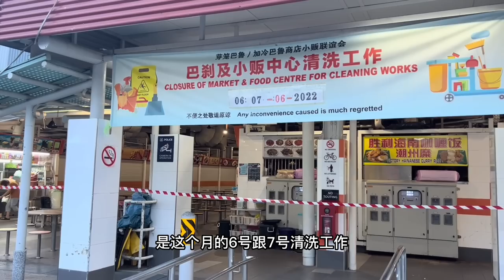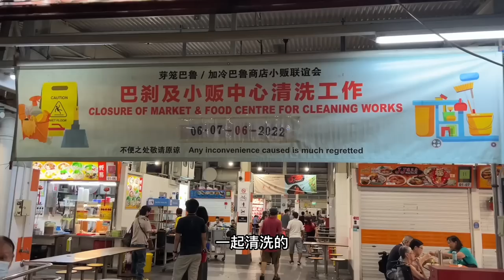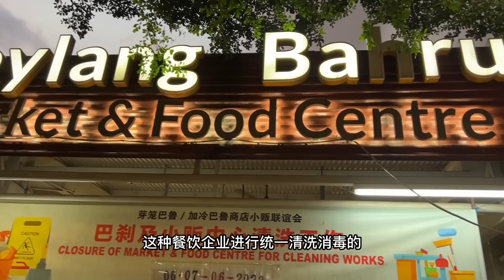Singapore这家小贩中心怎么全关了？食品安全问题对我们每个人都很重要！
Why is this hawker centre in Singapore closed? Food safety issues are important to all of us!